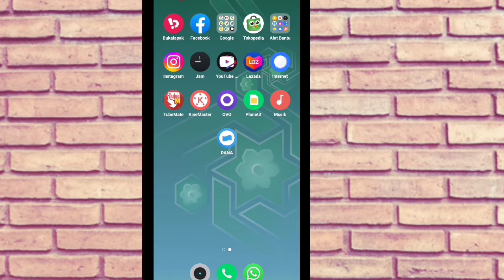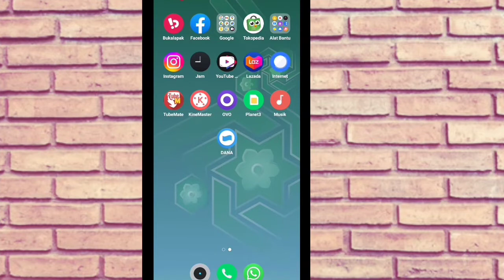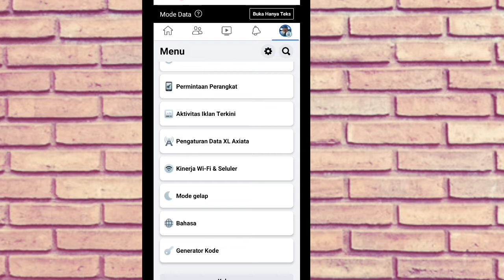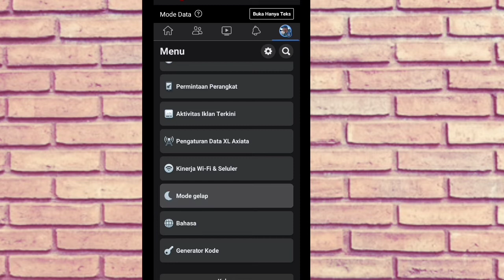Cara Merubah Tampilan Facebook Menjadi Mode Gelap atau Dark Mode